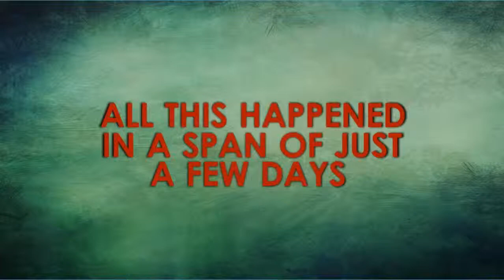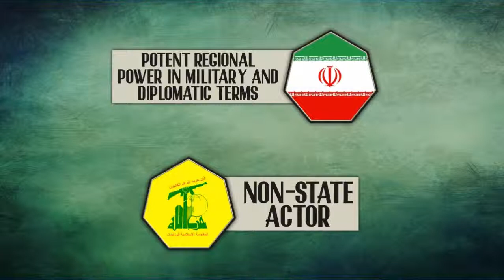Reflection on The Saudi Purge